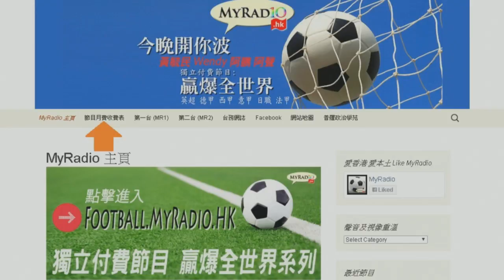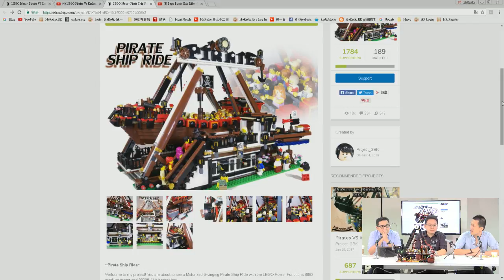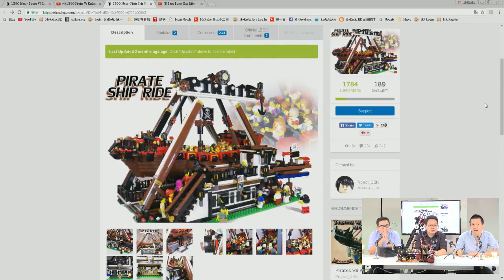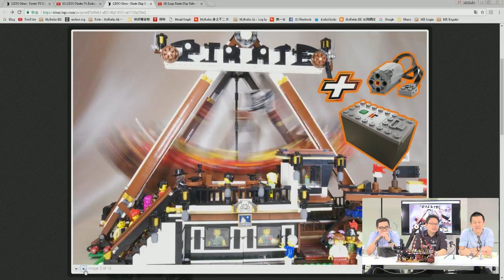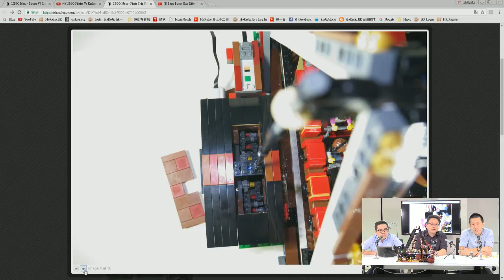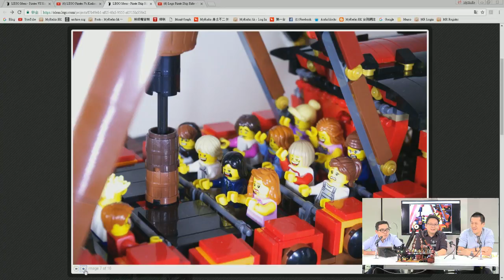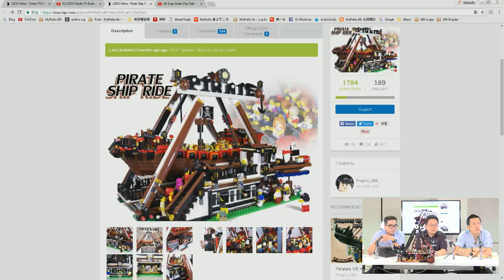玩樂高地 170825 ep68 p2 of 2 香港Lego MOC神人-Ken Lee 海盜船新舊對比 / Project GBK / Lego Pirate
玩樂高地 170825 ep68
主持  Dennis
嘉賓  Kennedy  Ken